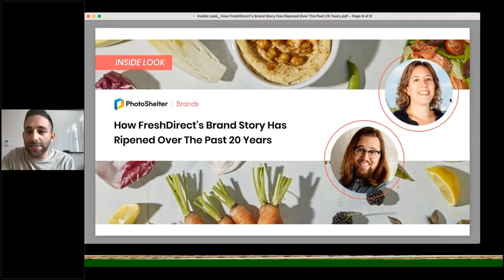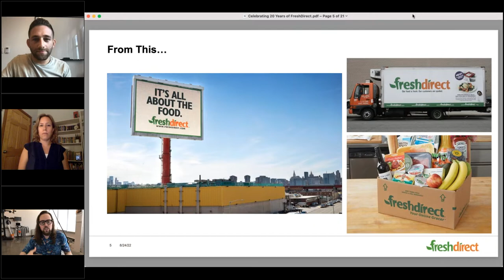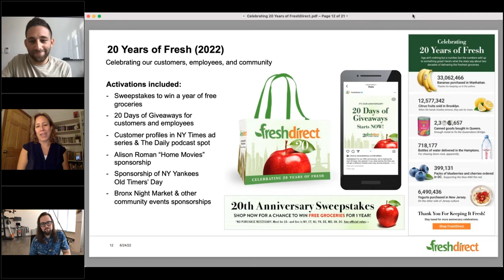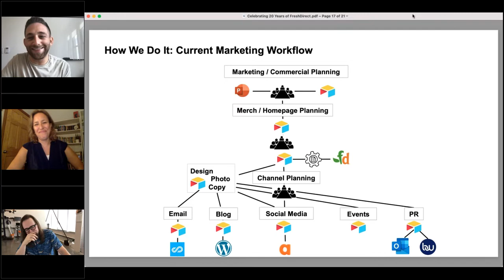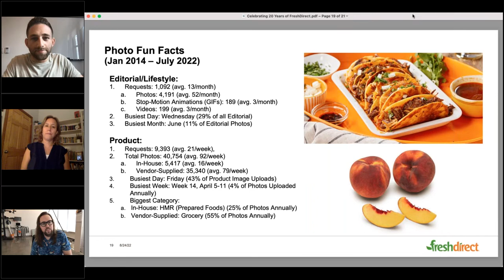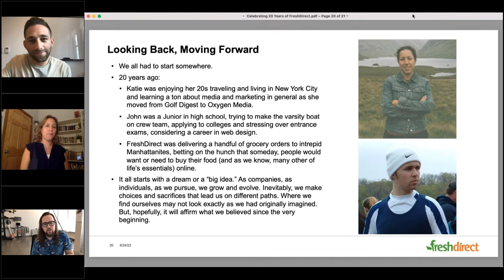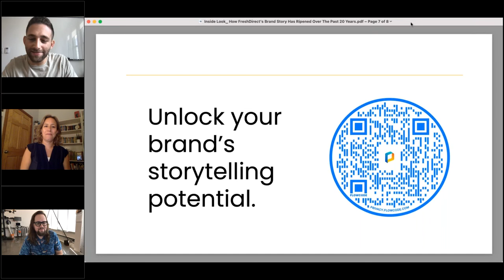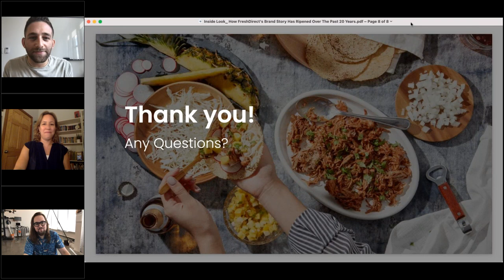How FreshDirect's Brand Story Has Ripened Over the Past 20 Years | PhotoShelter for Brands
This year, FreshDirect began celebrating their 20-year-anniversary by highlighting their history and dedication to their core community. With that said, we wanted to continue the party by hosting a special Inside Look at how their visual branding and creative process comes to life!

Hear how FreshDirect’s VP of Brand Marketing, Katie Zapata and Senior Managing Photographer, John Kelly III:

- Develop and execute a cutting-edge content marketing strategy for the leading online grocery delivery service serving the U.S. Northeast market.
- Create strategic, mutually beneficial content and product partnerships with local businesses to create a sustainable ecosystem of support.
- Evolve the brand’s reputation and reach by experimenting with a range of innovative content marketing tactics you too can learn from and try!

PhotoShelter is a market-leading provider of SaaS digital asset management (DAM) solutions that enable photographers and creative teams to unlock the power of a moment through tools to seamlessly organize, manage and distribute digital content. PhotoShelter for Brands powers over 1,300 enterprises, brands, sports leagues, universities, and other diversified organizations in seamless visual media collaboration.